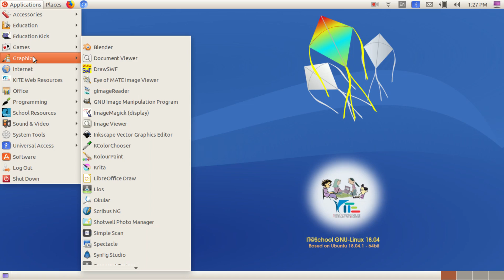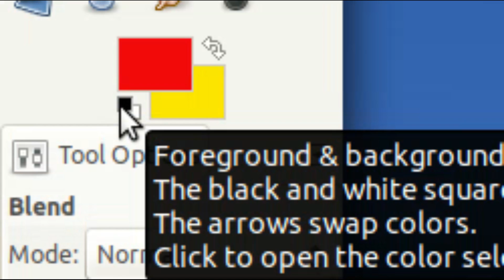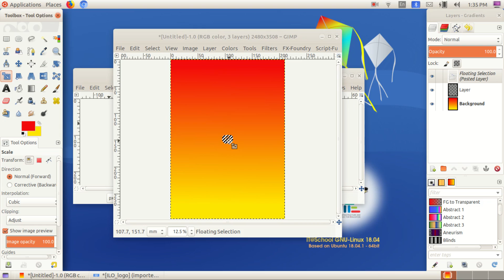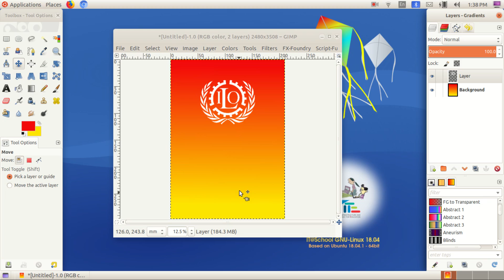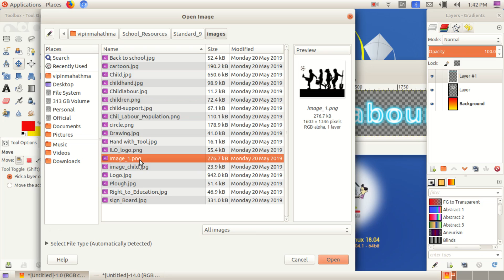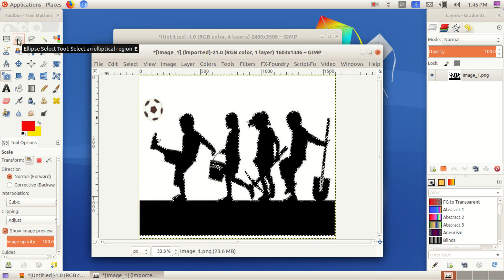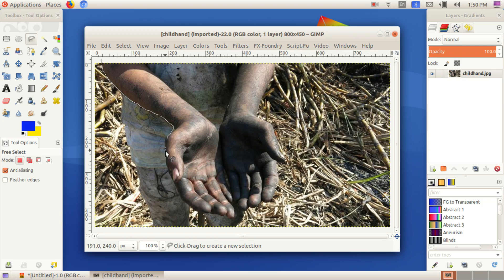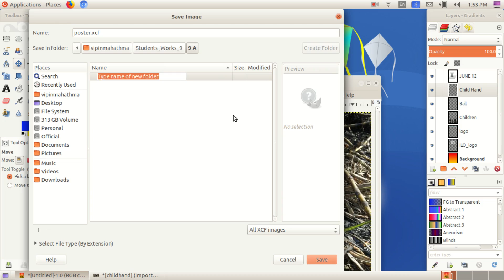GIMP (GNU Image Manipulation Programme)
GNU Image Manipulation Programme